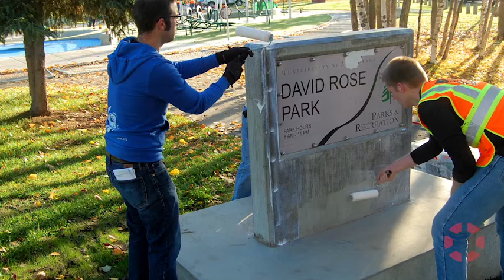Preview: Anchorage Park Foundation - Beth Nordlund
Beth Nordlund, Executive Director of Anchorage Park Foundation, discusses the origin of the foundation and how they encourage volunteer support.